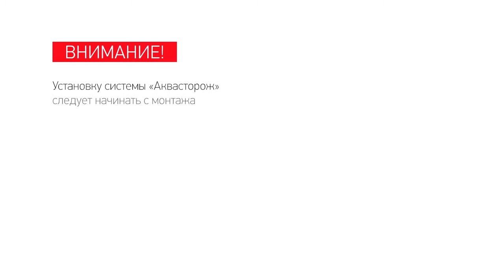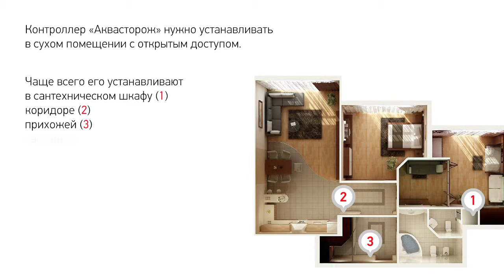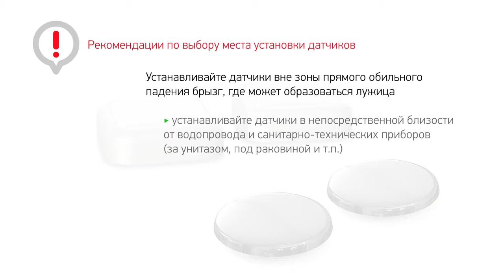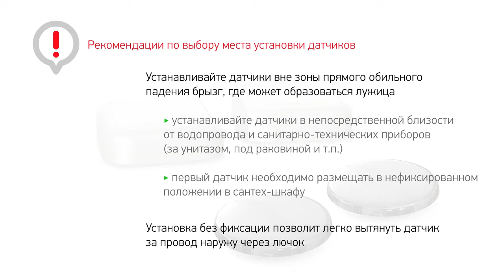Как установить Аквасторож